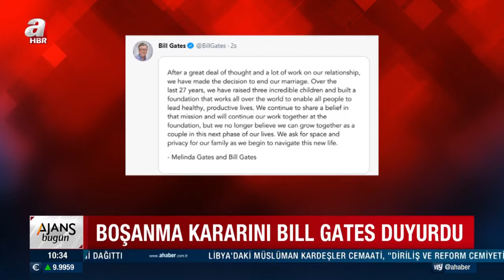Bill Gates ve eşi Melinda Gates 27 yıllık evliliğin ardından boşanıyor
BillGates, eşi MelindaGates'le evliliklerini bitirme kararı aldıklarını duyurdu. Boşanmada çiftin varlıklarının nasıl paylaşılacağına dair detay verilmedi.

Dünyanın en zengin dördüncü insanı boşanıyor.

Yaklaşık 130 milyar dolarlık servete sahip Microsoft'un kurucusu Amerikalı iş insanı Bill Gates ve eşi Melinda Gates ayrılık kararı aldı.
65 yaşındaki Bill Gates, boşanma kararını Twitter hesabından, "İlişkimiz üzerinde epey düşündükten sonra evliliğimizi bitirme kararı aldık" açıklamasıyla duyurdu.

27 yıllık evlilikleri boyunca 3 çocuk yetiştirdiklerini, dünyanın her yerinde insanlara kurdukları vakıf ile sağlıklı ve üretken hayatlar sürmeleri için yardım ettiklerini ve bu misyonlarının devam edeceğini belirten Gates, "Ancak hayatımızın sonraki aşamasında bir çift olarak birlikte büyüyebileceğimizi düşünmüyoruz" ifadesini kullandı.

İkili, küresel yardım kuruluşu Bill ve Melinda Gates Vakfı'nda birlikte çalışmayı sürdüreceklerini açıkladı.

Vakıf geçtiğimiz aylarda coronavirüs aşılarının geliştirilmesi ve dağıtımı için verdiği 1,75 milyar dolarlık hibeyle dikkat çekmişti.

Boşanmada çiftin varlıklarının nasıl paylaşılacağına dair detay verilmedi.

Gates çiftinin yolu Melinda'nın Microsoft'ta çalışmaya başlamasıyla kesişti. 1987 yılında tanışan ikili yedi yıl sonra evlendi.

Melinda daha önce yaptığı bir açıklamada, Bill'in evlilik konusunda haftalarca düşündüğünü, hatta beyaz bir tahtada evliliğin artı ve eksilerinin yer aldığı bir liste yaptığını söylemişti.

Evliliklerini "inanılmaz derecede zor" olarak tanımlayan Melinda, eşinin günde 16 saat çalıştığı için ailesine zaman ayıramadığını belirtmişti.

27 yıldır evli olan çiftin 18, 21 ve 25 yaşlarında üç çocuğu var.